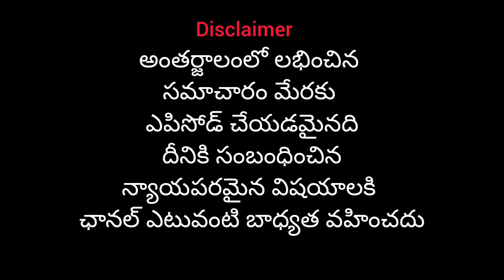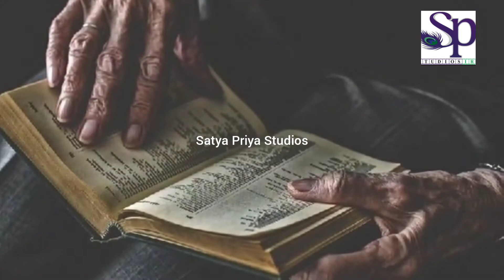vruddhulanu badhisthe neruga jail ke. వృద్ధులను బాధిస్తే నేరుగా జైల్ కే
నేటి సమాజంలో వృద్ధుల పరిస్థితి ఎంత అధ్వానంగా ఉంది అనేది ప్రతి ఒక్కరికి తెలిసిందే
వీధి కి  ఒకటి వెలుస్తున్న వృద్ధాశ్రమాలు
గడిచిన జీవితాన్నంతా నెమరేసుకుంటూ గుండెలు బాదుకుంటూ మూగగా రోదిస్తున్న అభివృద్ధి శరీరాలు
ఊహించుకుంటేనే ఎంతో భయంకరంగా అనిపిస్తుంది కదా
ఇక వారిని హింసించే వారి చేతిలో పడ్డ వృద్ధుల యాతన చెప్పడానికి మాటలు చాలవు
నిరాదరణకు గురి అవుతూ దాడులకు గురి అవుతూ ప్రతిరోజు చస్తూ బ్రతుకుతున్న వృద్ధుల మనం ఎంతో మంది చూసే ఉంటాం
బ్రతుకు భారమై పోయిన వారిని పట్టించుకునే వారే లేరా ఇంకా
అంటే ఉంది అనే సమాధానం ఉంది అదే చట్టం
వృద్ధులకు కూడా వారి హక్కుల కి చట్టాలున్నాయి
కన్నబిడ్డ అయినా సరే వారిని హింసిస్తే నిరాదరణకు గురి చేస్తే దాడి చేస్తే వారి హక్కులతో ప్రతిఘటించ వచ్చు
నేటి తరం వృద్ధుల కోసం వృద్ధాప్య చట్టానికి సంబంధించి కొన్ని సవరణలు కూడా చేయబడ్డాయి దీనికి సంబంధించిన వివరాలు అంతర్జాలంలో లభించాయి వాటిని క్రోడీకరించి ఎపిసోడ్ చేయడం జరిగింది
న్యాయపరమైన అంశాలకు సంబంధించి అంతర్జాలంలో లభించిన అంశాలని పొందుపరచడం జరిగింది కాబట్టి దీనికి సంబంధించిన ఎటువంటి లావాదేవీలకు ఛానల్ బాధ్యత వహించదు